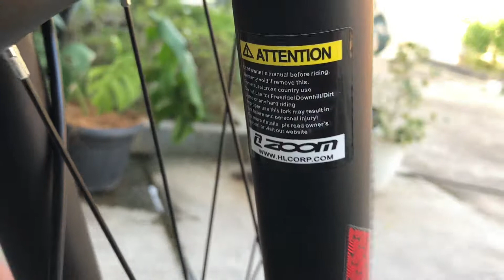REVIEW SEPEDA MTB PEMULA - THRILL OUST T120 TEAM 2021 - 10 SPEED, REM HIDROLIK, BAN 27,5 INCH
Hai Guys!
Pada video ini kita akan memberikan review singkat seputar sepeda MTB untuk pemula. Kenapa saya bilang pemula, karena ini adalah MTB pertama saya wkwkw... :P

Oke Baiklah, mungkin di video2 sebelumnya temen2 udah pada liat review2 tentang sepeda MTB ini, dan disini kita bakalan memberi informasi spesifikasi tentang sepeda ini. Dengan harga 5juta, sepeda MTB ini menurutku sudah sangat layak untuk dimiliki. Kenapa..?? karena sepeda MTB ini udah dibekali dengan spesifikasi yang cukup tinggi menurutku. Crank udah Hollow, 10 Speed, ukuran ban 27,5 in, brakeset Tektro Hidrolik, Frame Alloy, dan udah Full Suspension Juga.

Berikut Spesifikasi dari Thrill Oust T120 Team 2021 :
Frame : X-style triangle single pivot Susp System-BOOST QR
Shifter : MICROSHIFT ADVENT-X M9605-R 1x10-SPD
Rear Derailleur : MICROSHIFT ADVENT-X M6205GM -10-SPD
Brake Set : TEKTRO HD-M275
Saddle : THRILL XC RACE
Tires : VEE VRB408 WIRE BEAD 27.5" X 2.10
Fork : ZOOM 595D-AMS MLO 27.5" 120 MM TRAVEL
Colour : Glossy Grey
Front Derailleur : NIL / Single 32T
Crank Set : THRILL CHARM-BOOST 32T 170MM
Seatpost : THRILL AL 30.9 MM X 350MM
Spokes : STAINLESS STEEL
Shockbreaker : KS-260 750LBS E-E 190MM / Spring
Casette / Sprocket : MICROSHIFT ADVENT-X 10-SPD 11-48T
Rims : 27.5 ALLOY DOUBLE WALL

Terimakasih, semoga video ini bisa memberikan informasi buat temen2 yang pengen beli sepeda MTB ya.. :)